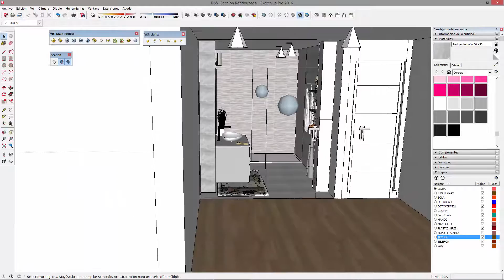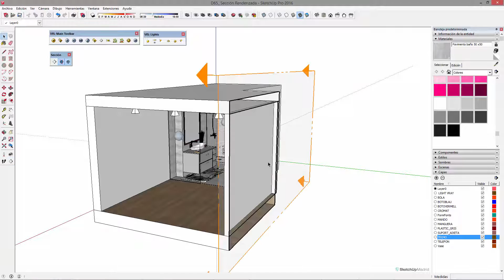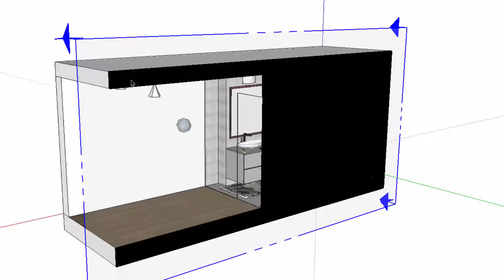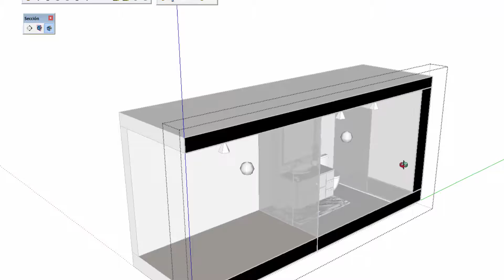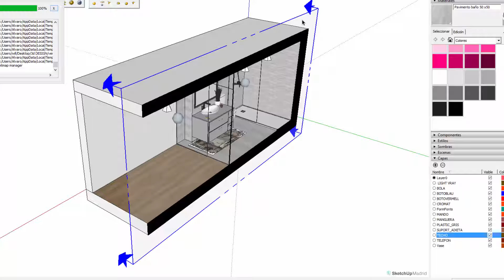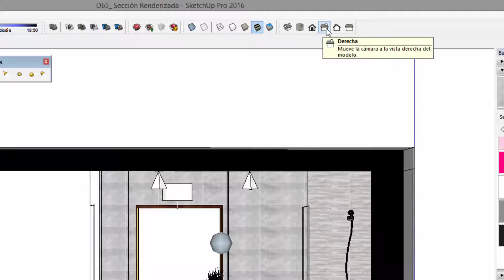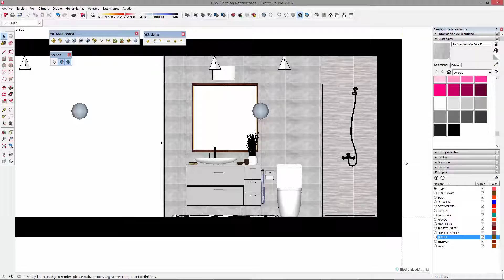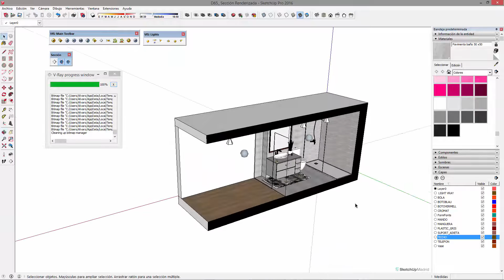💯 Sección Renderizada con VRay Práctica